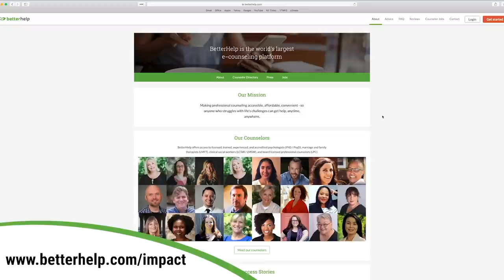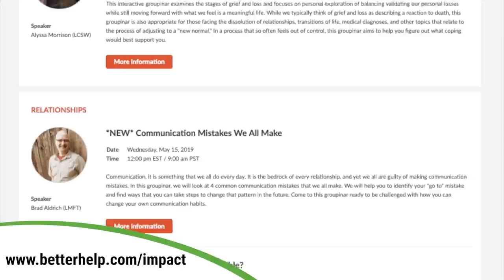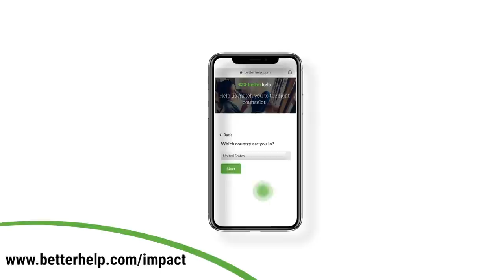He Was Wrongly Imprisoned for 20 years, This is How He's Finding Justice | Isaac Wright Jr.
We’ve all experienced those moments when it feels like the odds are stacked against you in a mighty way. In those moments, your willingness to survive, fight back, and come out on the other side unscathed is critical. But, when the odds are stacked against you in the form of corruption that leads to being wrongly convicted and railroaded into a life sentence in prison, it takes an immense amount of resilience and fortitude to strategically plan a way through a broken unjust system. Isaac Wright, Jr. has experienced this first hand after 7 years imprisoned and 9 additional years under investigation after passing the New Jersey State Bar exam. Isaac speaks to patience, calculated moves, and what it takes to turn anger and bitterness into usable skills that have a real impact.

SHOW NOTES:
0:00 | Introduction to Isaac Wright
1:33 | Self Representation And No Believers
3:52 | Having a Voice Most Important
5:07 | Surrounded by Corruption
6:38 | Sentenced but Setting The Next Move
10:45 | Creating New Case Law From Jail
15:44 | Moving Through System As 2 People
18:30 | Managing Emotions In Midst Of Chaos
23:36 | Isaac Defending Self In 3rd Person
29:45 | Running For Mayor of NYC
33:33 | Making Complex Problems Small
44:23 | Breaking Injustice With Minute Details

QUOTES:
“Because at that point, I was going to be a slave to somebody else's strategy, somebody else's thought process, and someone else's motives” [2:30]

“The level of corruption that had engulfed me as a young man alone, the book was written before the indictment came down, and that was really my reality.” [5:39]

“My strategy shifted to making sure that when I went to prison, they wasn't going to be able to keep me. And so everything I did was not for the day, everything that I did was for years down the line.” [10:16]

“The more I know about them, and the less they know about me, the better off I am” [13:20]

“One of the things about injustice, if you fight injustice with justice, you wreak havoc upon injustice, it's like water and oil, it's never going to mix” [16:55]

“As a six-year-old kid, I understood the importance of fighting back no matter how much danger you're in.” [21:59]

“I needed to separate myself from what I was going through in order to stay focused and it took me some time, but I literally became a different person. I was representing myself as someone else.” [24:48]

“I always take a granular approach to the things that I'm experiencing in life.” [34:22]

Guest Bio:
Isaac Wright Jr. (born January 23, 1962) is an American lawyer in the state of New Jersey. He is a candidate for mayor of New York City in the 2021 New York City mayoral election. Wright was convicted in 1991 after a five-week trial by a 12-person jury of 10 charges involving the sale of cocaine and sentenced to life in prison, but his conviction was overturned in 1997 after litigation brought by him and his lawyer, on the basis that police concealed evidence.